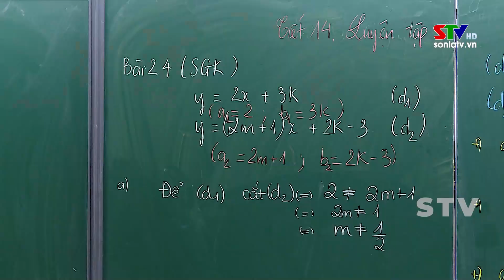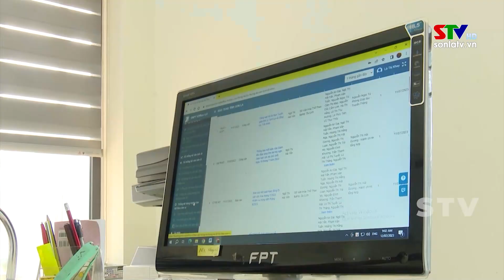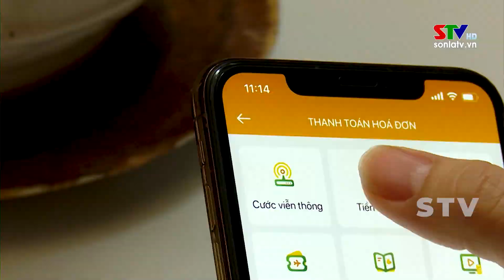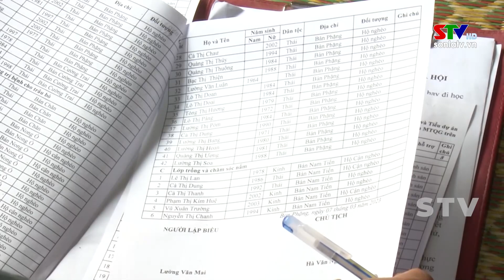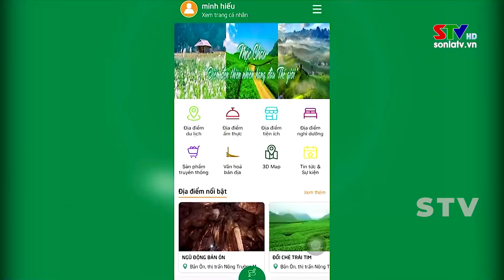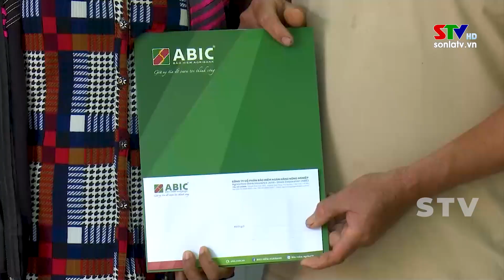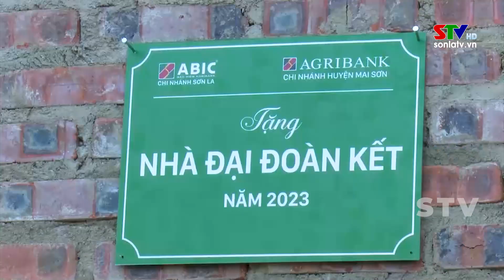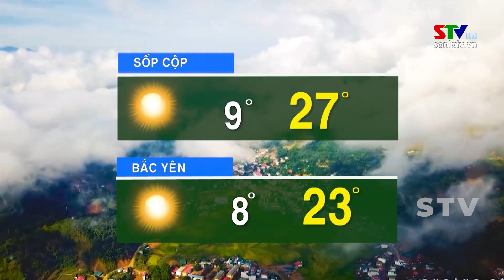Chào ngày mới 29/12/2023